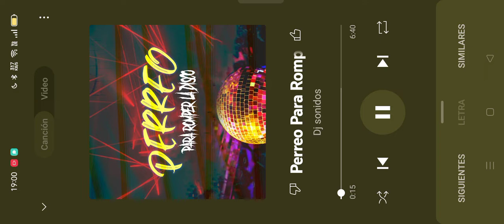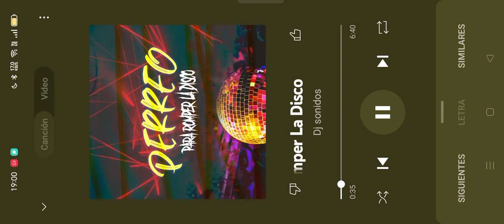buscando. mama rica